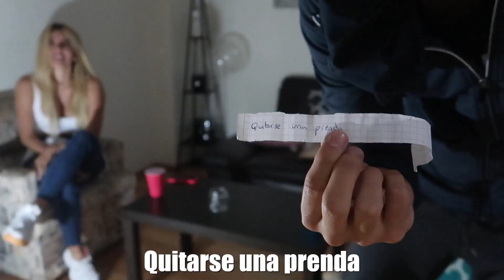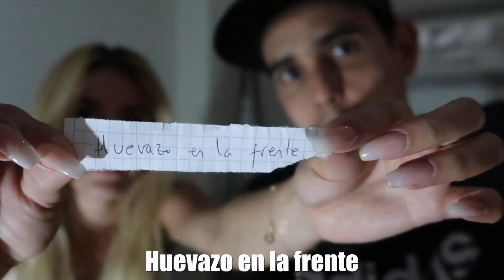RETO de PRENDAS y CASTIGOS EXTREMOS con la Colombiana